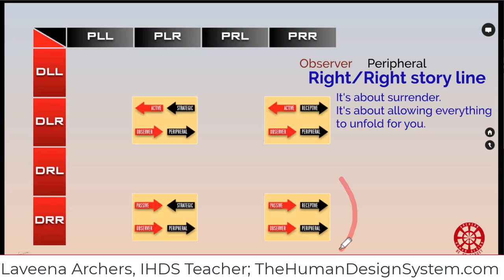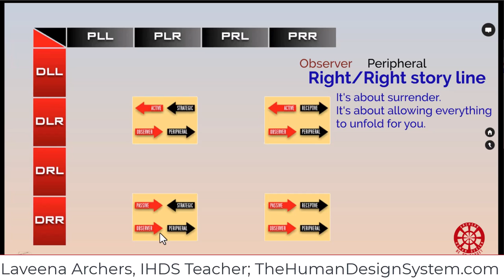Right Observer Environment and Right Peripheral Perspective - the Human Design System Variables